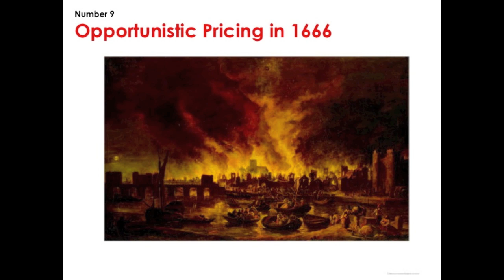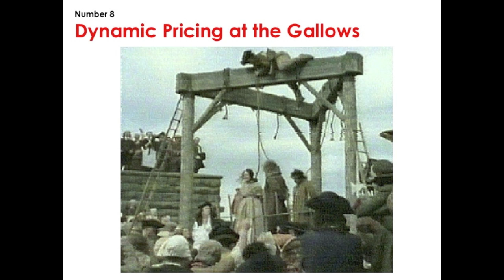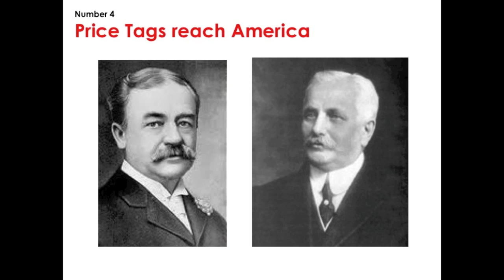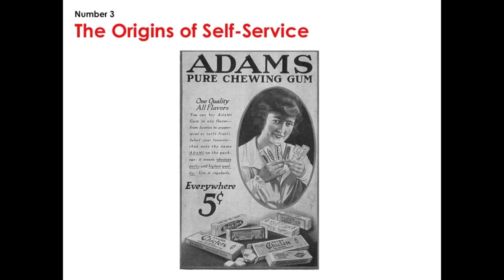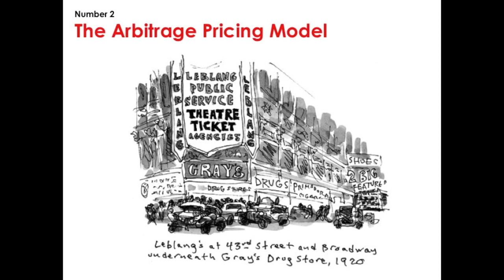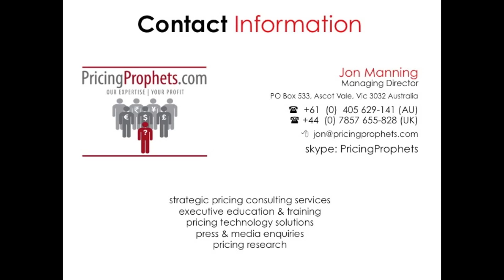Ten Historical Pricing Milestones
This is the second in a series of "Ten Things" Presentations, in which Jon Manning, the Founder & Managing Director of looks at ten historical pricing milestones.